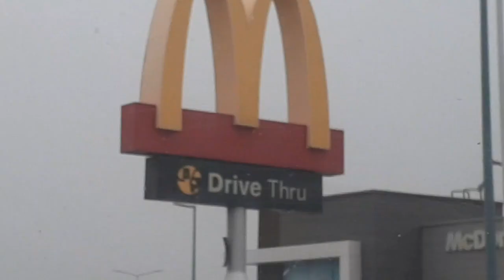گھر سے نکلے آئسکریم کھائیں اور گھوم پھر کے واپس